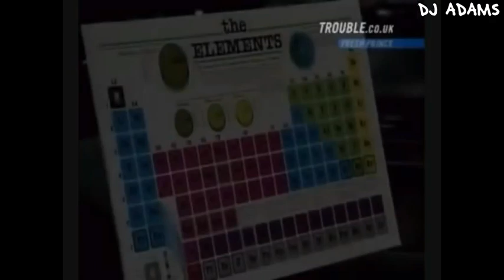BEST OF WILL SMITH HIT MIX 2021 DJ ADAMS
My first mix of 2021
tracklist
gettin jiggy with it
miami
boom boom shake the room
freakin it